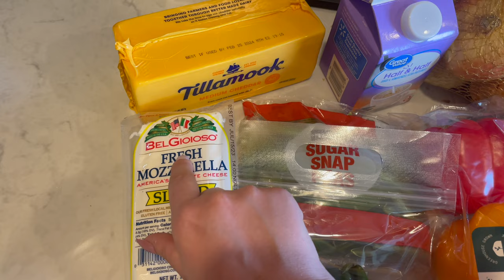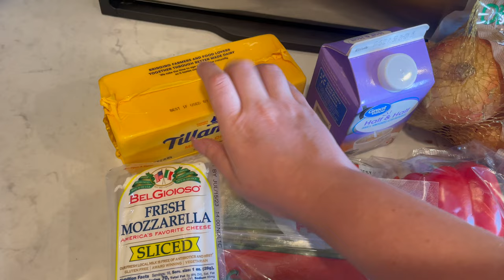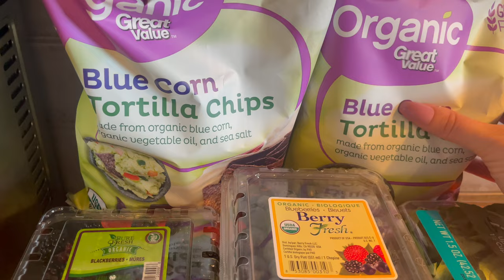ASMR Weekly Grocery Haul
ASMR whispered weekly grocery haul from Walmart. Tapping, Scratching, crinkles, and meal descriptions.